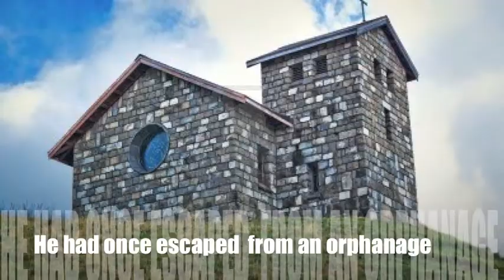once book movie